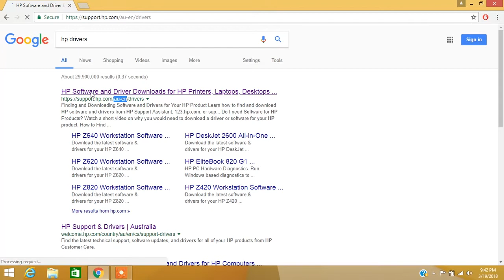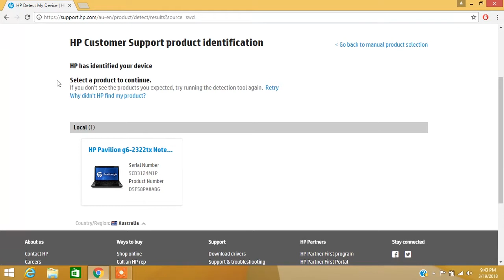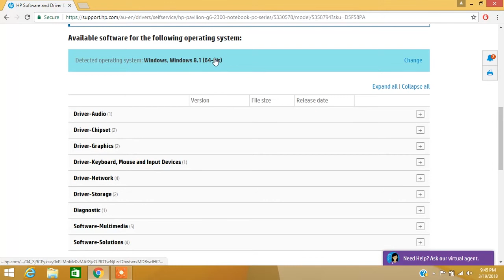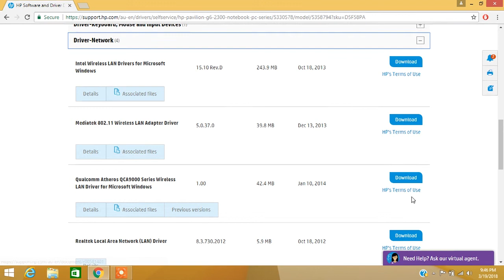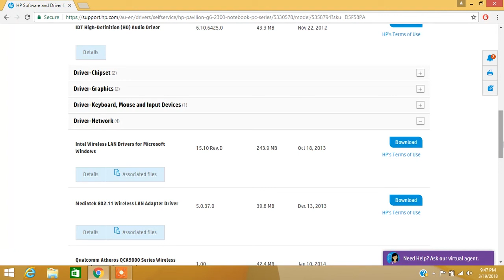How to download drivers in your HP laptop computer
Checkout My latest Magic video;
How to get serial number or service tag from command prompt for Windows;

In this video, I am showing you how to install drivers for your HP system from HP official website.

Gears I use for Youtube and Filmmaking;

BEST HYBRID CAMERA
BEST PHOTO CAMERA
LENS USED IN THIS VIDEO
Best Camera MIC

Send me Stuffs/Gifts at;

1-7 Venture Way
Braeside VIC 3195
I always buy cameras and gears for best price at;